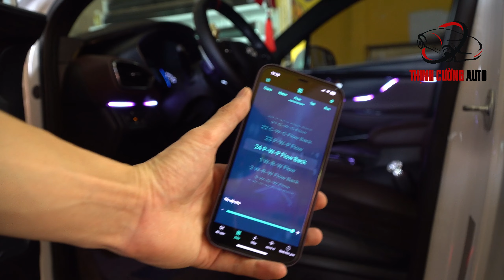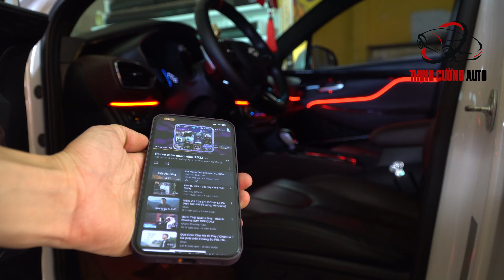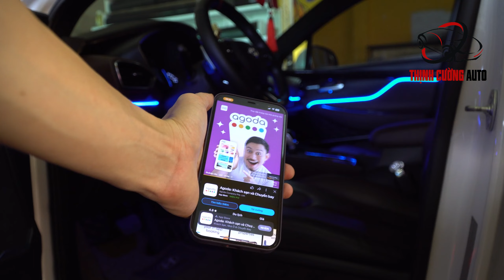Led nội thất santafe 2019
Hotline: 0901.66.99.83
Lắp đặt led nội thất ô tô tại nhà,khu vực thạch thất,quốc oai,sơn tây,ba vì,xuân mai
Lắp đặt led nội thất cho hyundai santafe đời 2019 cực chất